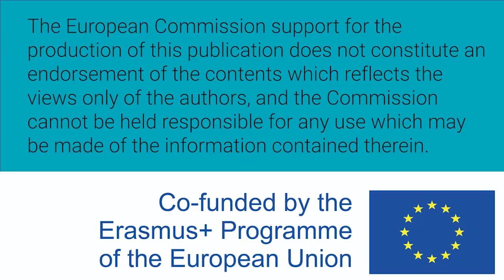Mujeres W-STEM: Mónica Esquivel Reyes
Mónica Tatiana Esquivel Reyes es costarricense e ingeniera en sistemas de información por la Universidad Nacional de Costa Rica. Trabaja en el área de informática como líder técnico de proyectos usando metodologías ágiles.